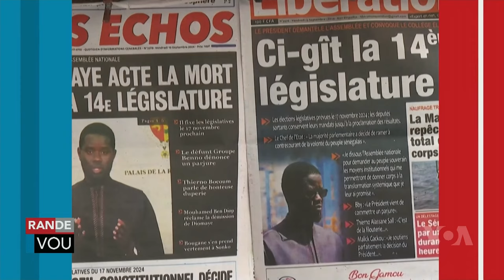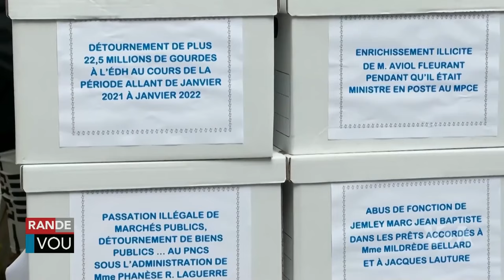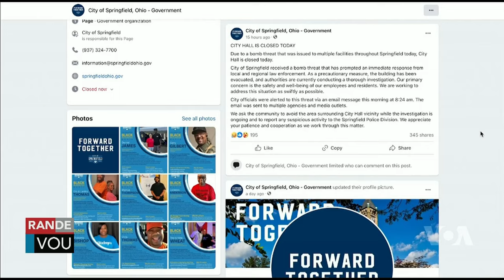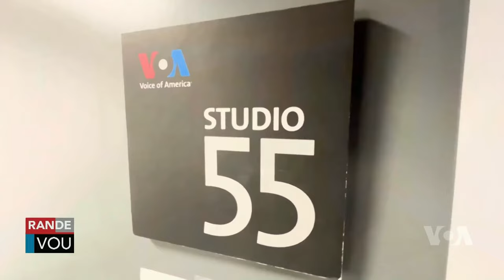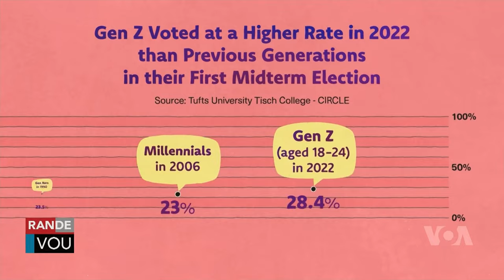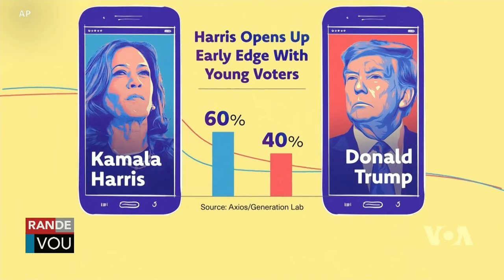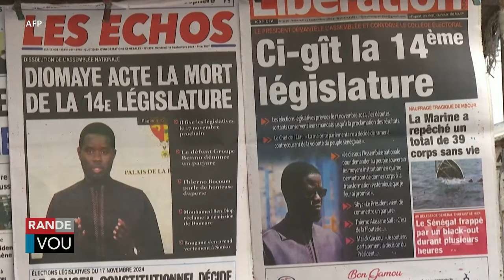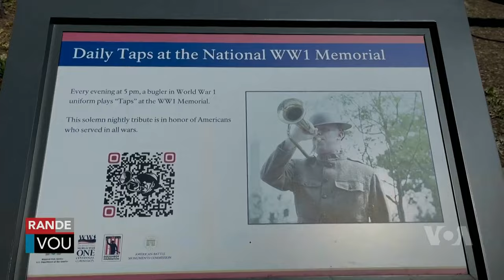LAVWADLAMERIK 13 SEPTEMBRE 2024 Dg Normil Atake Babekyou Pi Red Fwa Sa Nou Sove